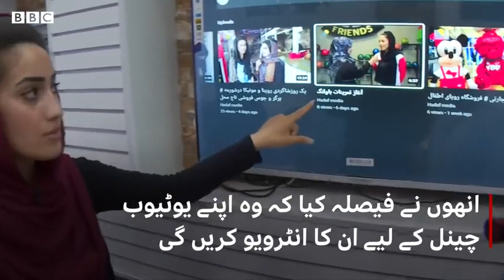Afghanistan Women face uncertainty and fear BBC URDU